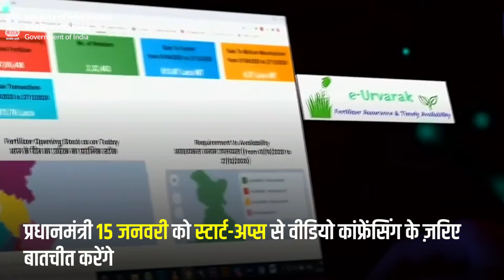DailyWrap, जनवरी 14, 2022